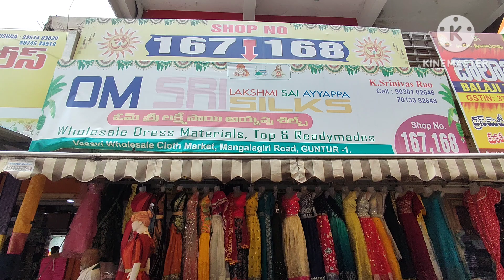Ashadam sale 666₹/guntur wholesale market/naira,crop tops/@joystrendsvlogs6293